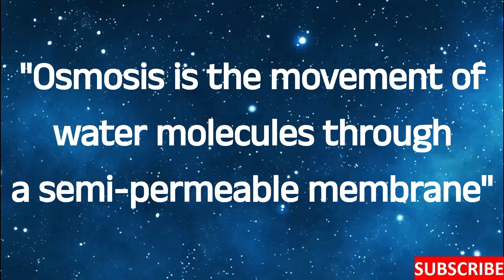Osmosis: One Word Definition: What is Osmosis?